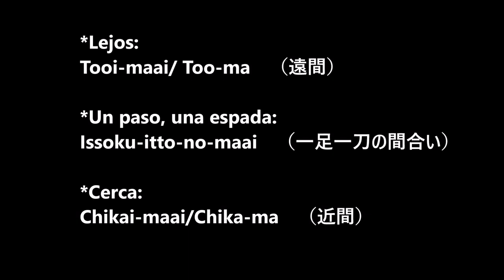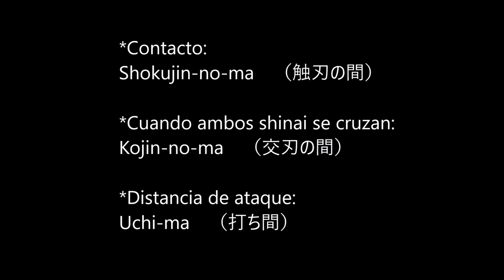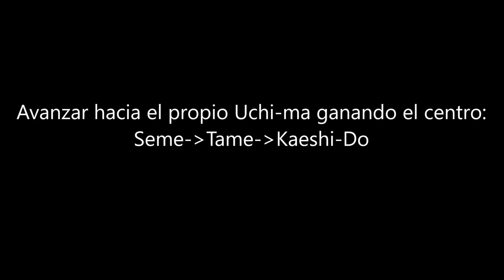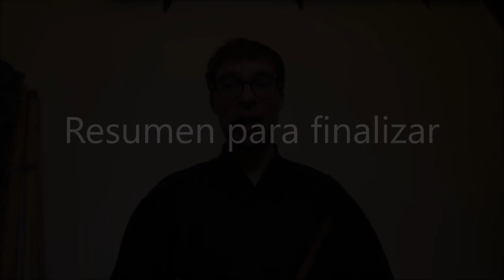MAAI・間合い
Para continuar con la serie de videos de Kendo en español:
Explicación de 6 tipos de distancia en kendo, con ejemplos!!!

Cualquier consulta en los comentarios o en la fanpage!

- ¿Algún dojo donde entrenar en Santiago de Chile?
Música